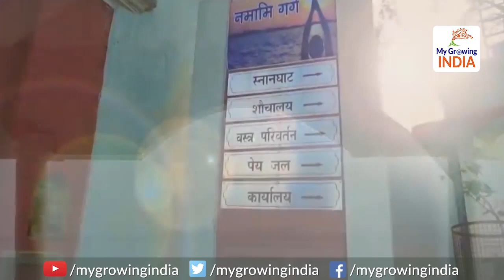Ganga is getting cleaned fast under Modi's 'Namami Gange': खिलखिला उठी मोदी की गंगा!